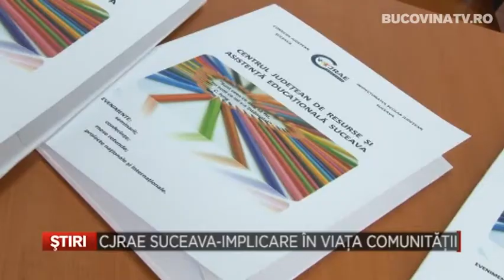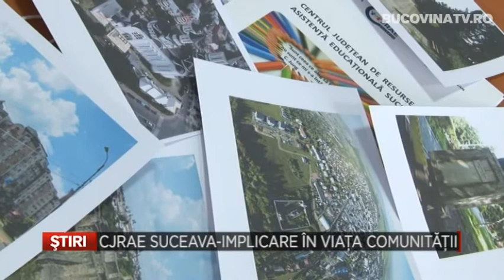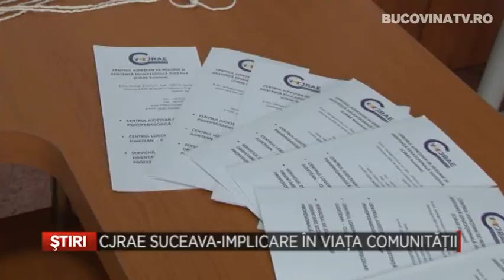CJRAE Suceava implicare in viata comunitatii